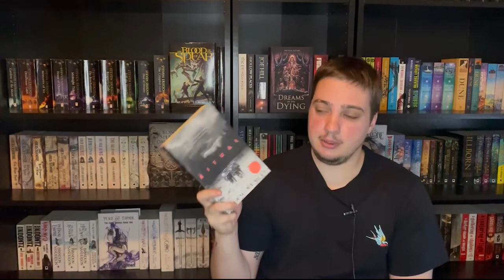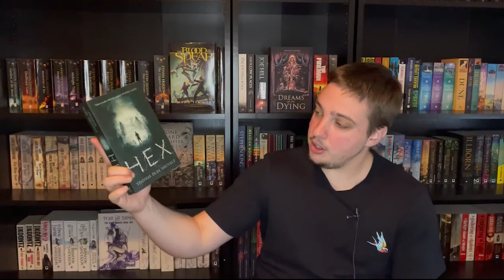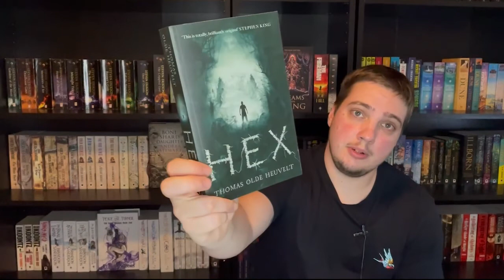10 Horror Authors (That Aren't Stephen King)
There are so many horror authors out there that deserve our praise! Here are a couple on my radar. Thank you once again to all that contributed to the conversation so far.

What horror authors do you think we should be looking out for?

Timestamps:
00:00 Introduction and Explanation
01:46 Eric LaRocca
02:50 Robert McCammon
04:34 N.T. Morris
05:34 Ania Ahlborn
06:49 Margaret Killjoy
07:40 Adam Nevill
08:50 Anthony Horowitz
09:49 Thomas Olde Heuvelt
11:16 Catorina Ward
12:02 Dan Simmons
13:48 Outro